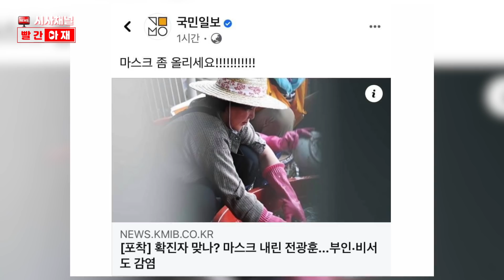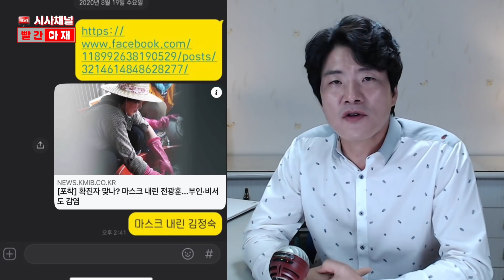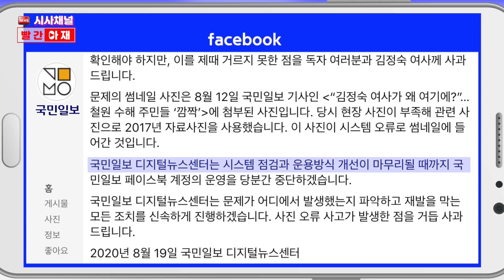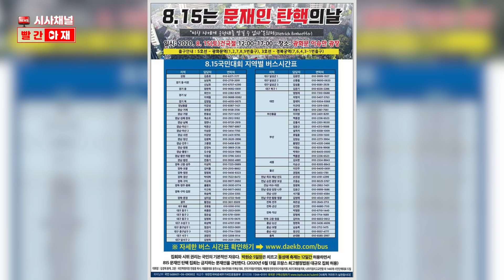김정숙 여사 3년 전 사진으로 사고 친 국민일보의 못 믿을 해명 (feat, 차명진) [빨간아재]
◼︎ 이 영상에는 CC(폐쇄자막)이 삽입돼있습니다.

국민일보가 페이스북에 기사를 업로드하면서
기사 내용과 전혀 무관한 김정숙 여사의 사진을 올려서 물의를 빚고 있습니다.

병원으로 이송되는 전광훈 목사의 사진 대신
3년 전 수해복구 봉사를 하는 김정숙 여사의 사진을 올린 건데,
마치 마스크를 턱에 걸치고 있는 것처럼 보이는 사진을 사용한 겁니다.

이 페이스북 게시물에는 "마스크 좀 올리세요!"라는 문구가 함께 적혀있습니다.

비난이 쇄도하자 국민일보 디지털뉴스센터는 사진을 교체하고 사과문을 올렸지만
그 해명을 납득할 수 없어 오히려 사과의 진정성을 의심받고 있습니다.